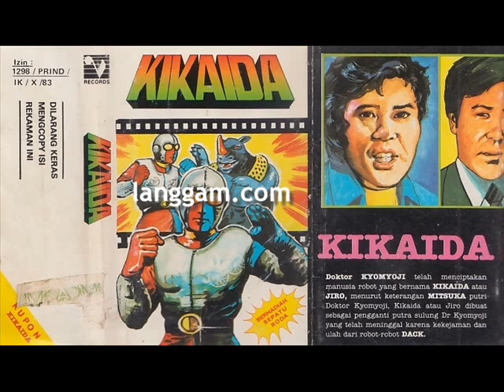KIKAIDA (BAGIAN KEDUA)